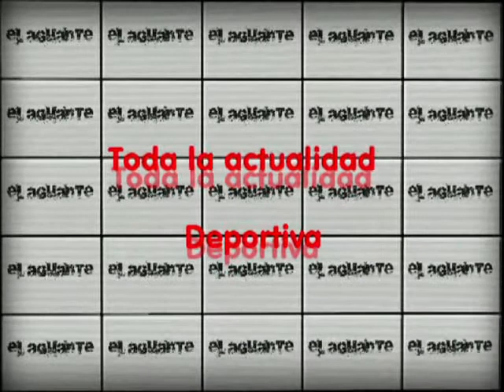Carrera Mountain Bike Homenaje Ariel Caucaman Jacobacci Abril 2016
Rodrigo Telechea el más rápido en el Homenaje a Caucaman
Ing. Jacobacci.- El maquinchense, Rodrigo “Tati” Telechea se quedó con el Desafío de Mountain Bike “Homenaje a Ariel Caucaman” – Camino al Centenario”, desarrollada el sábado  por la tarde en Jacobacci.
Con el auspicio del Municipio Local, se desarrolló esta carrera que contó un terreno húmedo y con zonas de charcos y barro, con un circuito de 65km para las categorías elite, Master A y B, y 45km para las categorías Veteranos, Juveniles y Damas Libre.

Casi sesenta competidores de distintos puntos de la provincia más los locales hicieron de la partida simbólica desde la Plaza de los ferroviarios.
Telechea peleo la punta de la carrera de principio a fin con el roquense Mariano Bustos. Con un poco más de fuerza y estrategia el “Tati” se subió a lo más alto del podio con un tiempo de 1:58:05hs. “quería encontrar una carrera para levantarme anímicamente. No había tenido suerte en Las Grutas y Maquinchao, pero hoy me pude encontrar con una buena carrera” manifestó Telechea terminada la prueba. Además se refirió al gran duelo que protagonizo con Bustos, “a la vuelta del circuito, me encontré que tenía el viento de frente y me gusto. Sentí que flaqueo Mariano (Bustos) y entonces lo alcance y le hice sentir el rigor enseguida y nos venimos trabajando juntos. Es un corredor muy duro, con mucho renombre en el valle, la verdad que fue un placer ir a la par con el”
Luego de la llegada de todos los competidores,  se pasó a la premiación y entrega de reconocimientos a los padres Ariel Caucaman, que llegaron a Jacobacci para ser partícipe del evento.